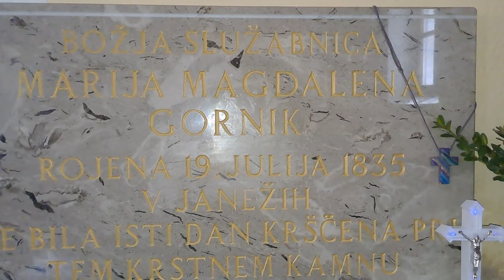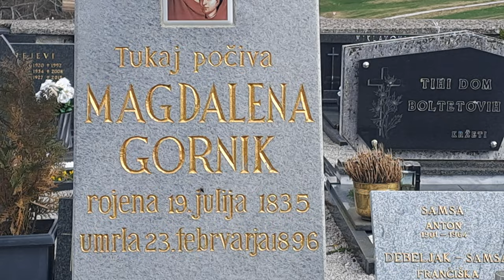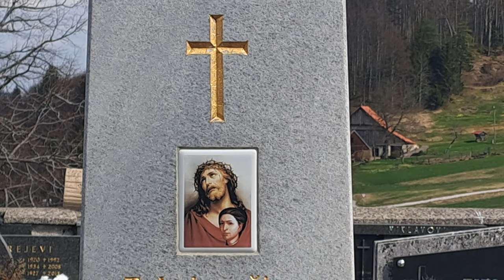2024-03-23 GORA, cerkev Marije Snežne, pri Bs Magdaleni Gornik